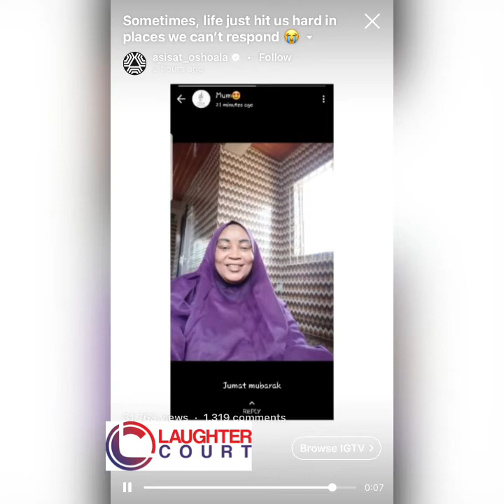Nigerian Footballer Asisat Oshoala Loses Mother